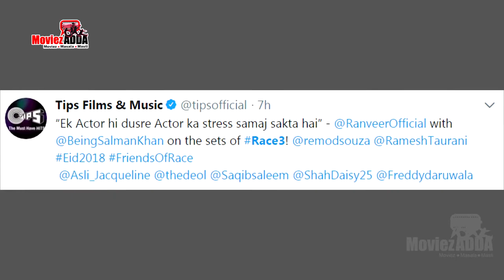Ranveer Singh ने की Salman Khan को Race 3 sets पर मसाज